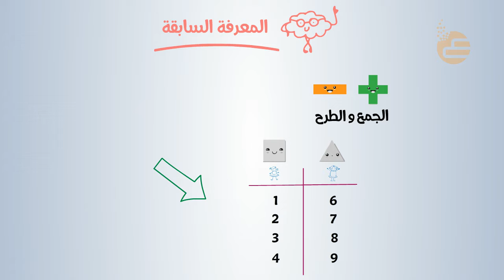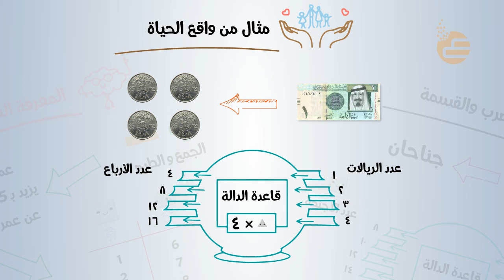تشويقات | جداول الدوال: الضرب والقسمة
فيديو تشويقي لمادة الرياضيات لدرس جداول الدوال: جداول الضرب والقسمة لوحدة الأنماط والجبر للصف الرابع الابتدائي للفصل الدراسي الأول